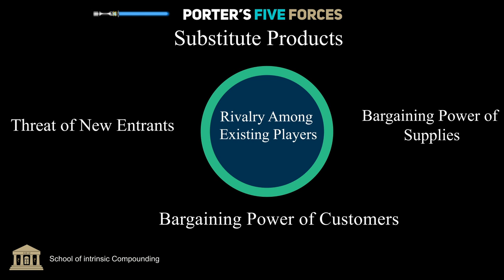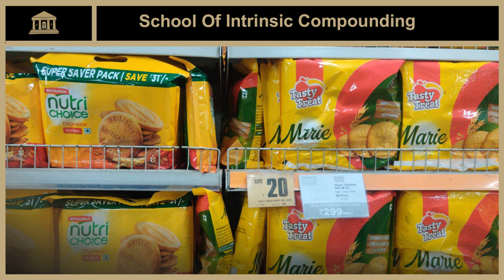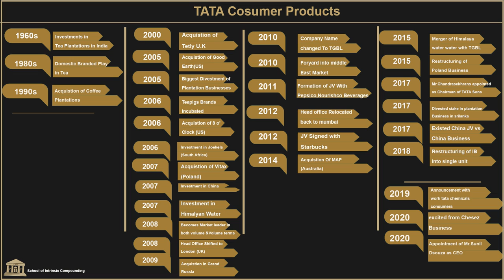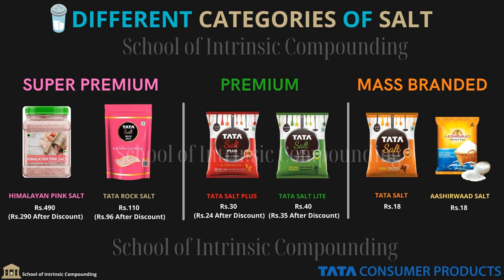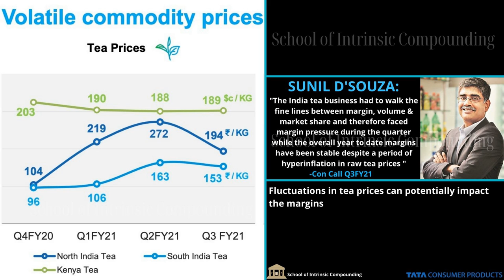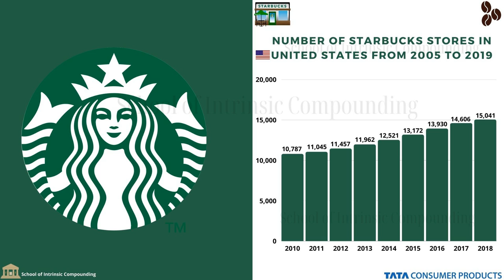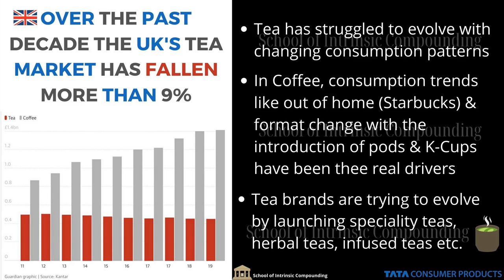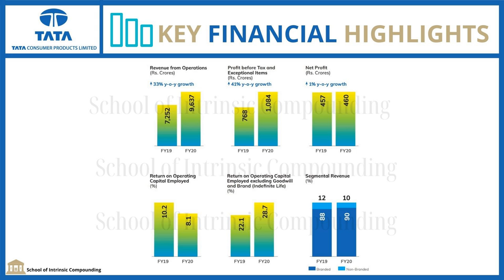Tata Consumer Products Business Analysis| Sleeping Giant Awakened!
Business Analysis - Tata Consumer Products Ltd

Time Stamps:
▶ Michael Porters 5 Forces: Threat from Private labels: (0:00)
▶ Business History and Changes in Tata group: (8:16)
▶ Reasons for Merger: (17:05)
▶ Tata Salt: Barriers to Entry: (21:40)
▶ Tea Business Segment: (26:17)
▶ Tata Starbucks: Large Size of Opportunity: (32:33)
▶ Tata Sampann: (38:25)
▶ International Business: 8'o clock, etc.: (43:20)
▶ Drivers of Earning Growth: (46:58)
▶ Anti-Thesis Pointers: (51:10)
▶ Key Financial Highlights: (52:16)